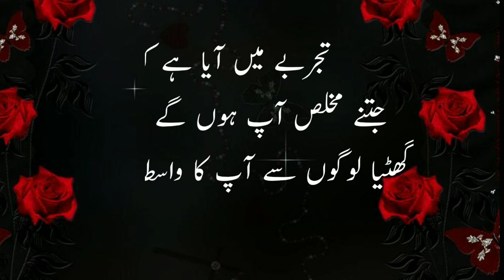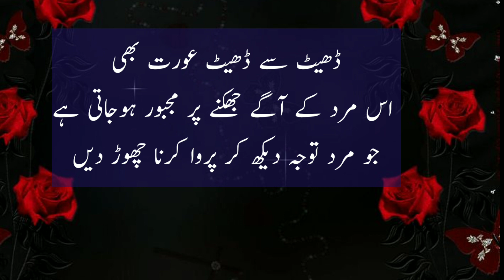Insan Hamesha Apni Extreme Py Ja Ky Haarta Hai l Deep Best Quotes l Proverbs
Owner : Mohammad Khalil
    : Mohammad Khalil

I Declare that All Slideshow Belong Me .Photo All Are Taken From Google Images Search and using  advanced image searches option.All Images Were Fairly Used During The Making Of This Video For Education purpose.We Don't Mean To victimize  Anybody Emotionally.Thanks to google for provided this beautiful and related picture.

I am neither a poet not a write, i am simply narrator.I Just Present the Magical Words in My Own Way in My Own Style .

Learning Scope $$